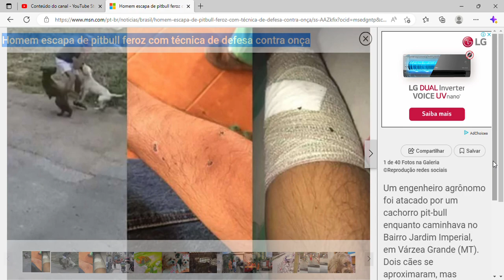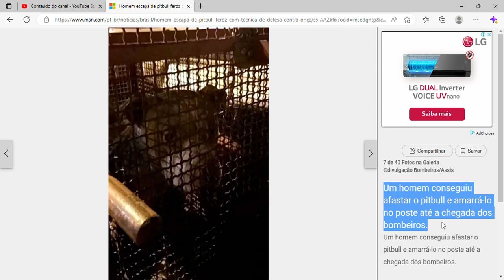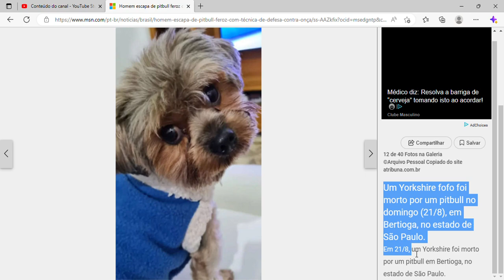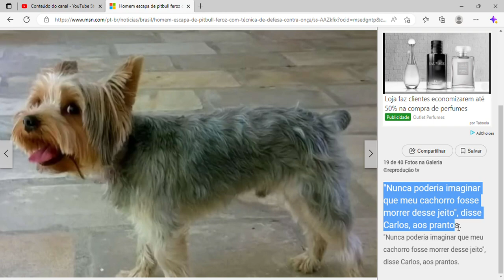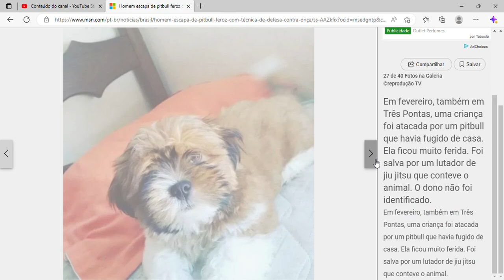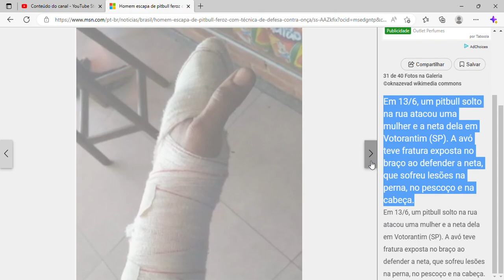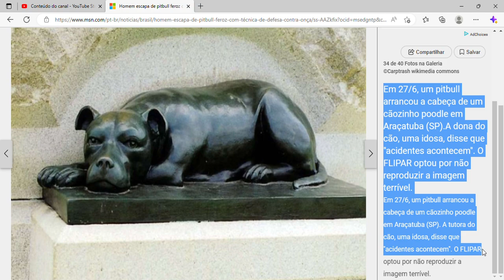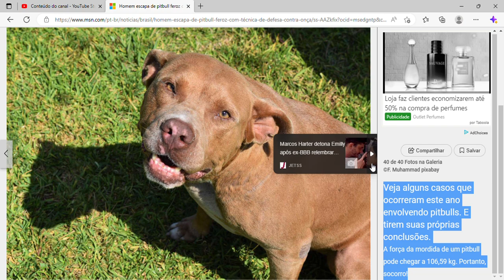Homem escapa de pitbull feroz com técnica de defesa contra onça